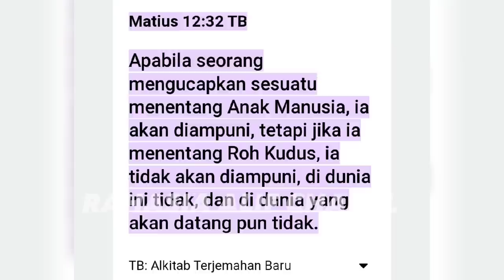TERJADI KETIKA TRANSFER ROH KUDUS KEPADA JEMAAT